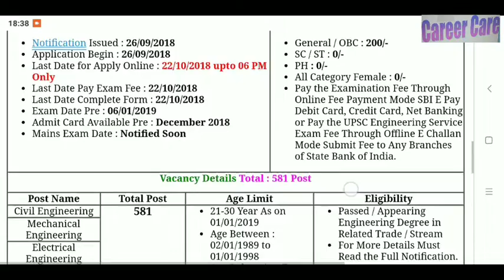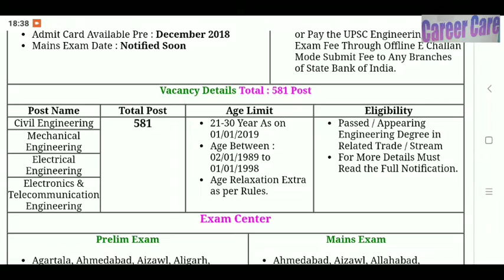Union Public Service Commission (UPSC) Eng S Recruitment 2019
Apply online